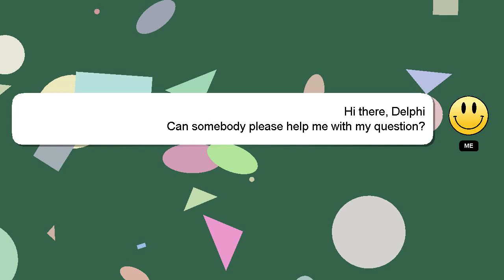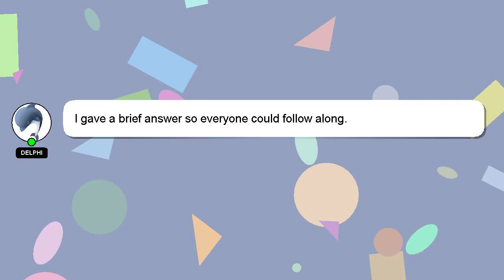How to recover deleted messages on iphone from years ago?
A quick introduction about me, Welcome, I'm Delphi. I am willing to help you find the solutions to your questions. - How to recover deleted messages on iphone from years ago?

Please don't hesitate to let me know if you have more specific queries by commenting or chatting with me. A 'heart' from me will be given to show my gratitude for your contribution.

*2 What we are experimenting :*